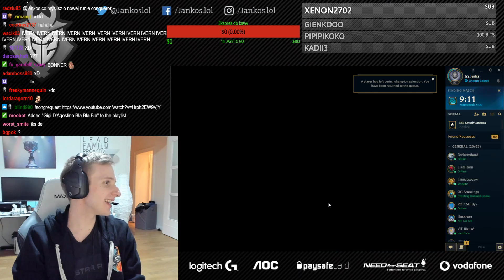Jankos and Perkz Duoq Best Moments | Just Catch Them